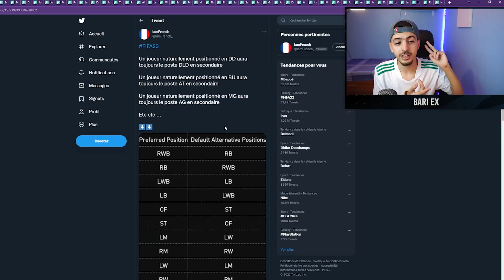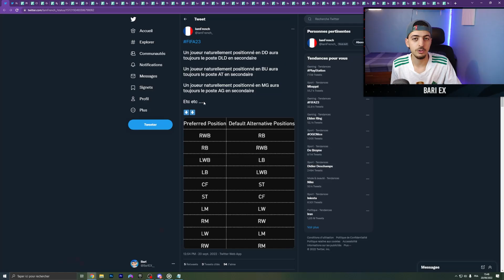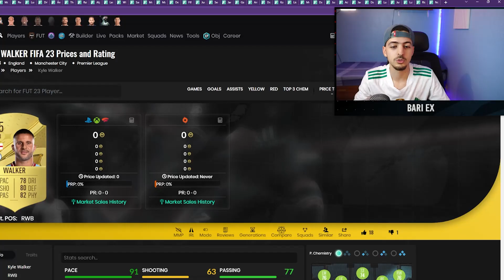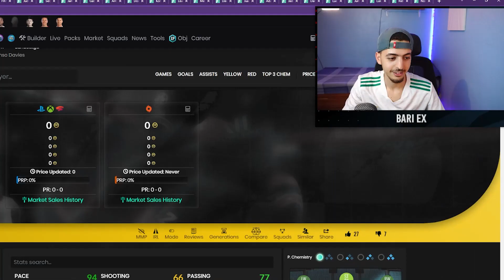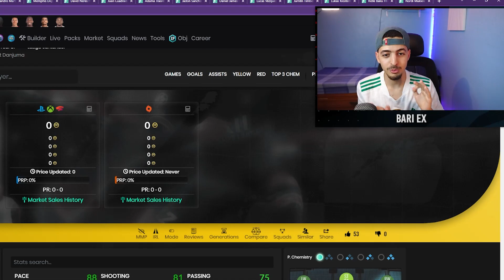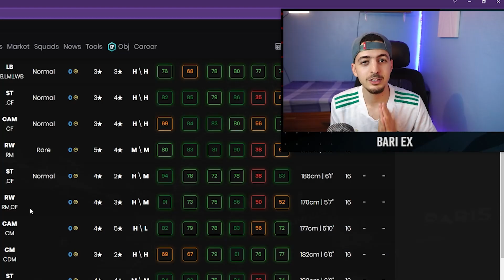Les Meilleurs Joueurs POLYVALANTS sur FIFA 23 🔥♻ !